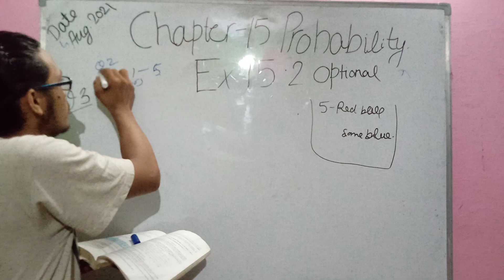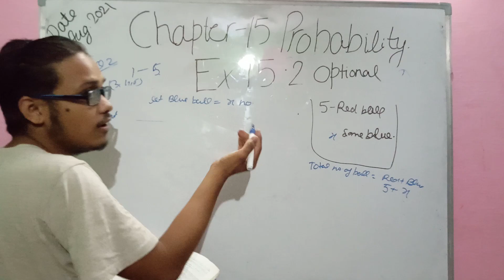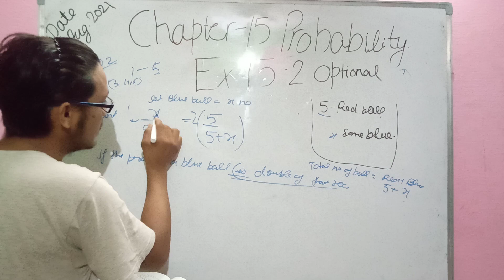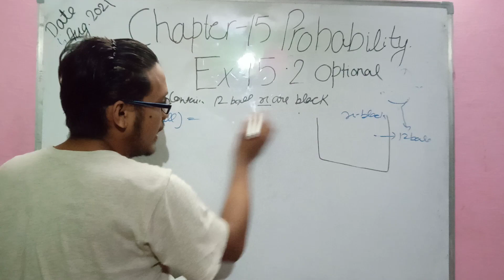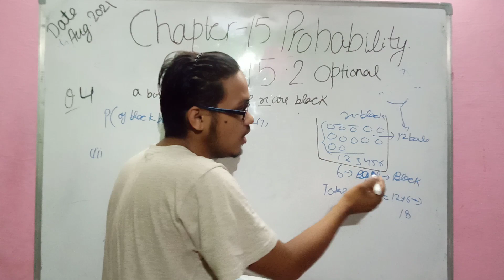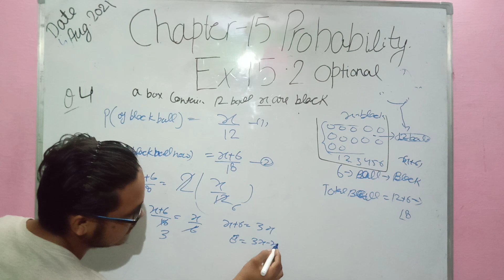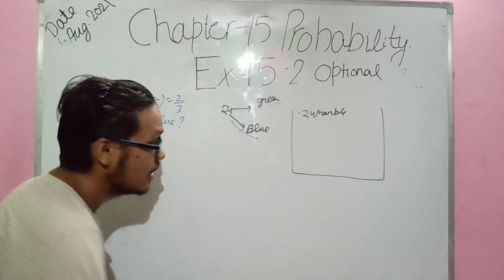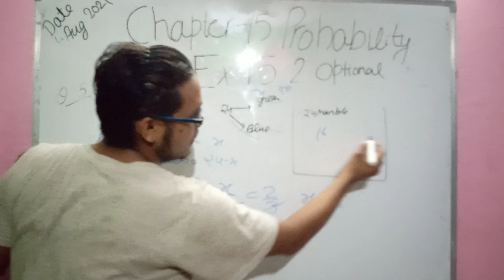exercise 15.2 class 10 chapter 15 optional very imp.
today your chapter 15 probability has been completed.
finally your term 1 course also I have done...
. TERM 1 COURSE
🎸🎸COMPLETE.

all videos are available  on your YouTube
        channel
             pi(π) maths Class

of all chapters of term 1.

BIG...THANKS to ALL MY.